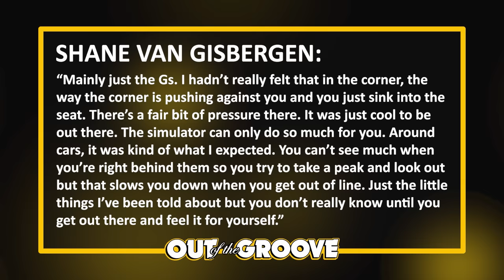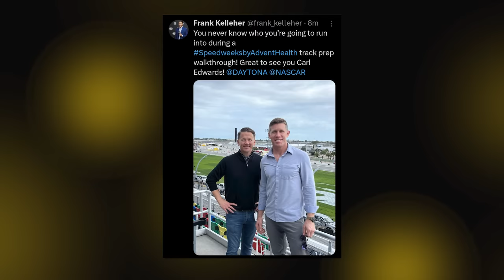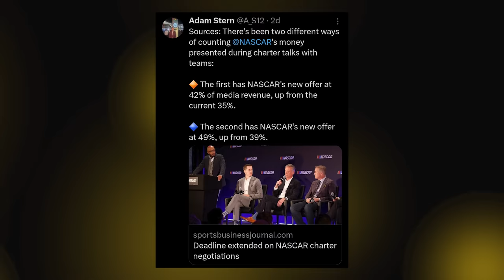Latest NASCAR Charter Drama | Carl Edwards at Daytona | SVG Tests ARCA Car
Thumbnail Cred: Frank Kelleher, Chris Graythen (Getty), NASCAR

0:00 SVG tests at Daytona
2:11 Carl Edwards sighting
4:10 The Clash musical act
6:44 NASCAR Charter/Revenue Negotiations